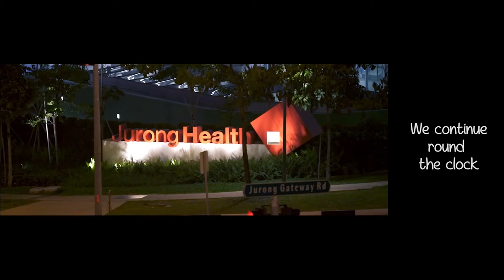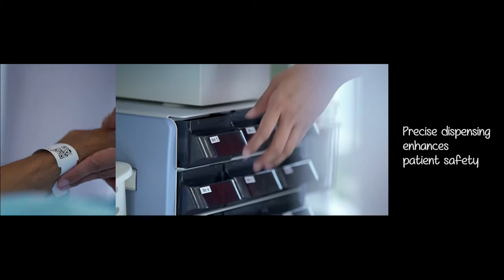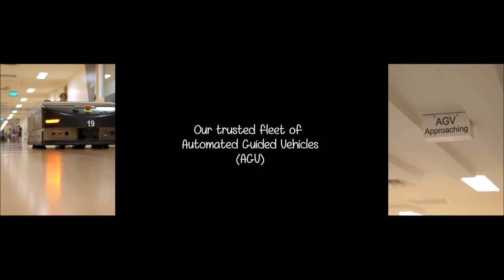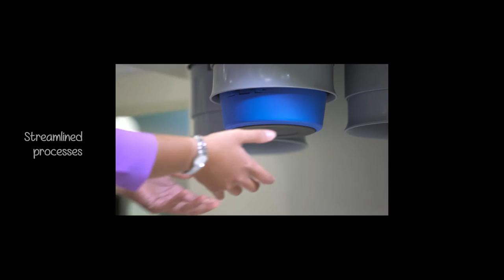Official Opening of NTFGH & JCH